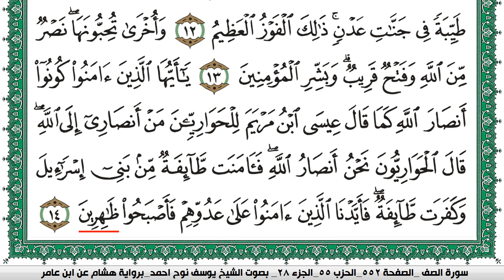سورة الصف مكتوبة يوسف نوح احمد برواية هشام عن ابن عامر